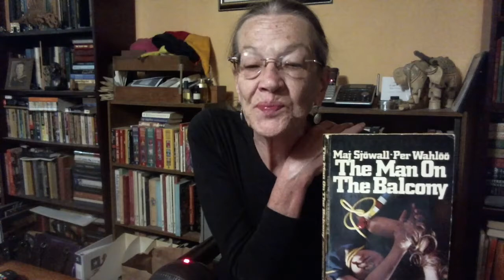Simenon vs Sjowall & Wahloo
Comparing Sweden where an entire police force hunts a child killer to France where American gangsters brought their vendetta into Maigret's territory as presented by the author Simenon (France) and the team of Sjowall and Wahloo (Sweden).  Two very different cultures facing the same problem. Of the two Simenon is 'more approachable' for most readers.  Both books are well worth reading.